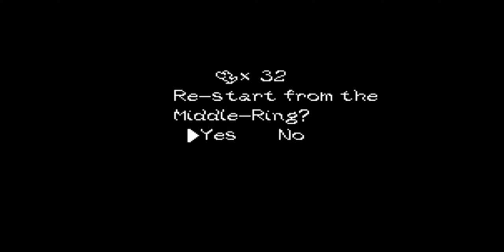Stella Florescent and Sef Cadayona Plays 'Yoshi's Island Challenge' | Lesven Silveira Arrives!